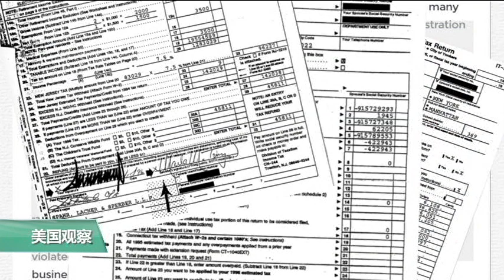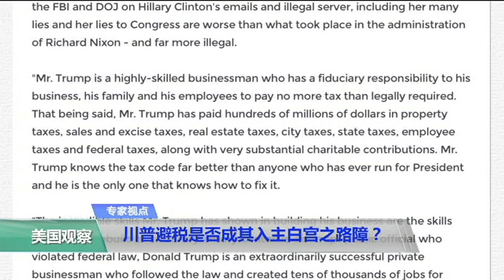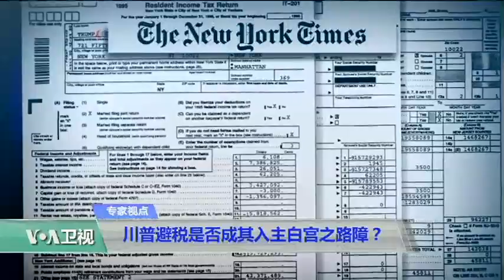时事看台(裴敏欣)：川普避税是否成其入主白宫的路障？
《纽约时报》独家披露的川普20多年前的报税记录，无疑给这场如火如荼的美国总统大选又添了一把火。众所周知，美国总统大选中两党的税收政策是最大的分歧之一，也是关乎美国民众切身利益的重要议题。根据美国的法律，每一个美国纳税人，都可以在合法的范围内尽力降低自己的可征税收入。川普的做法也可能是合法的，但是会给他的白宫之路增添何种障碍？美国的税收体系将如何影响美国贫富两种选民的选择？我们邀请了美国加州克莱蒙特·麦肯纳学院教授裴敏欣博士来分析。